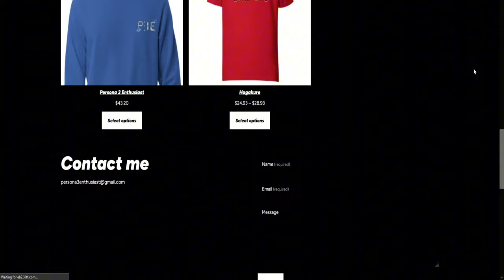What A CHANGE of Pace! My Body is READY! | Persona 3 Reload: Episode Aigis Opening Reaction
Even as I was editing this, I noticed more nuance references that I won't mention in this video. I'm so ready for the DLC